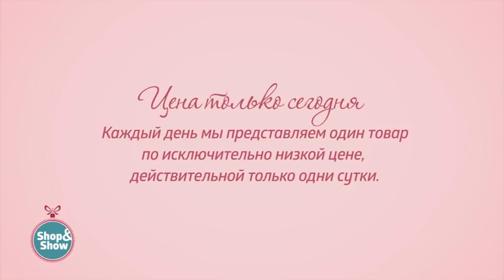Набор посуды Granit с казаном. Shop & Show (Кухня)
[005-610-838] Набор посуды Granit с казаном (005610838)